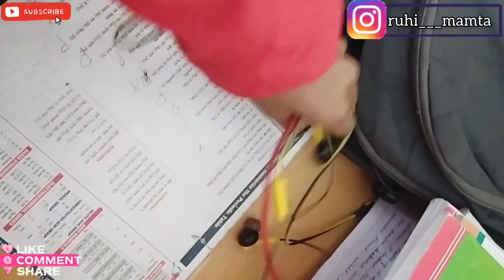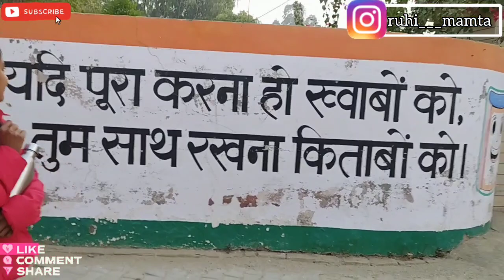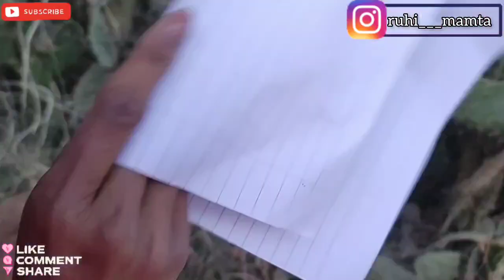Blue eyes baby aaya hmare ghar , deshi dragon fruit tod ke laye | daily vlog | Mamta soni vlogs ❤️